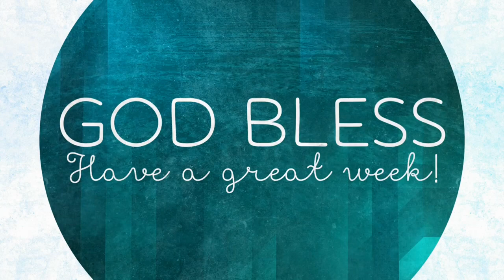Sunday, December 12, 2021: Caring is Sharing